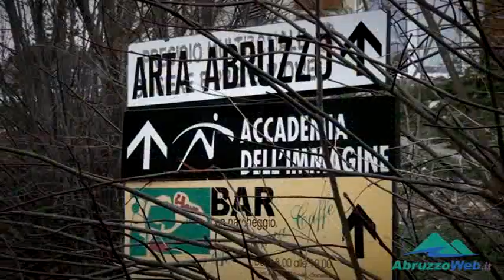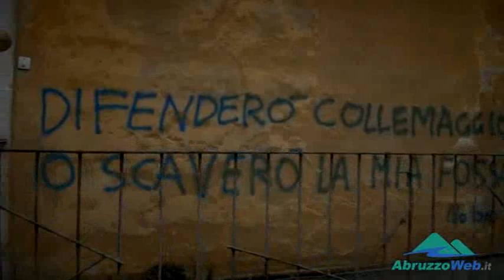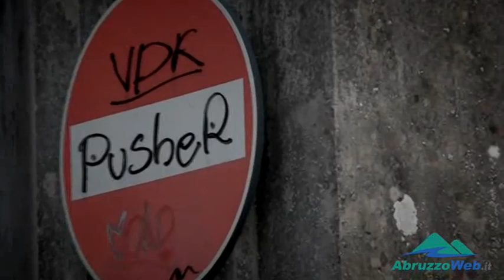L'AQUILA DEGRADO AREA COLLEMAGGIO